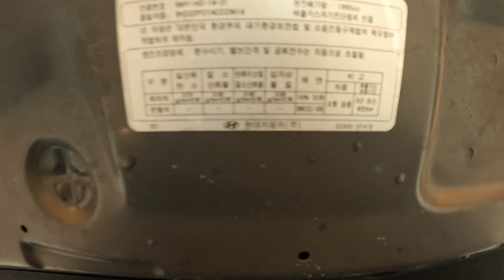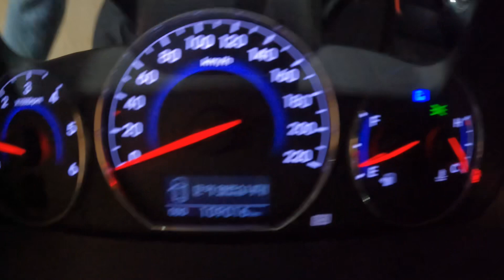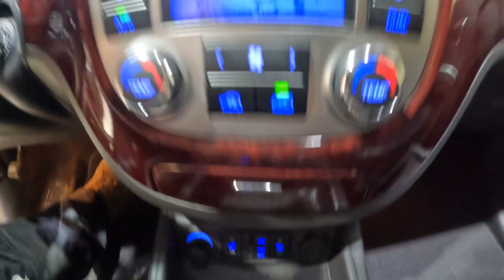622412 Santafe the style 2.0. 2010/2011. 109,016 km